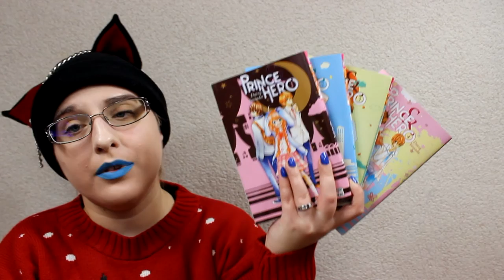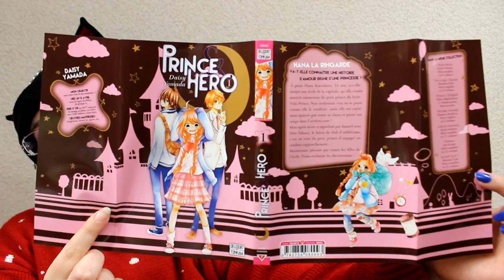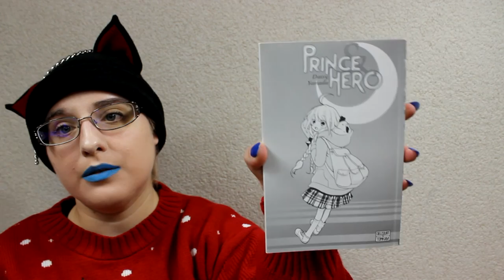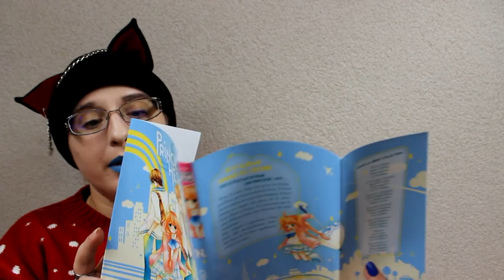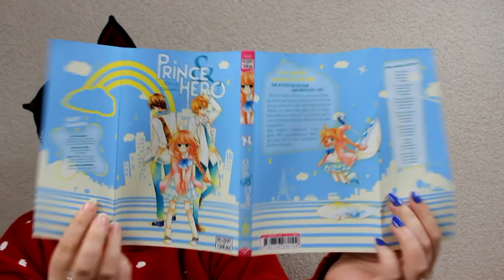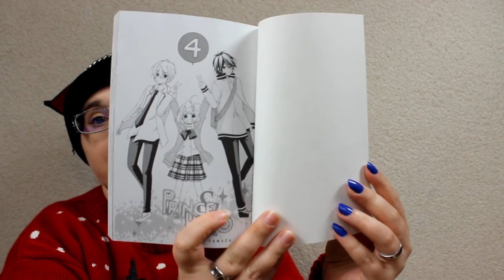[Bilan Manga] Prince et Hero (shojo //Delcourt/Tonkam)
RÉSUMÉ
Ayant tout juste quitté sa campagne natale, Hana arrive dans un lycée de Tokyo et découvre très vite le décalage qui existe entre elle et les autres élèves. Son isolement va pourtant être brisé par l’intérêt qu’elle suscite chez Prince, le garçon le plus prisé du lycée, qui est intrigué par sa différence. Tombée amoureuse du beau jeune homme, Hana pourra compter sur le soutien de Hiro, un autre lycéen ténébreux et peu bavard. Mais ce dernier n’est-il qu’un ami ?

♡ Hibi :
♥ kik. : HibikiPandi
♥ SNUPPS : HibiYume
♥ Periscope : HibiYume
♥ Fyuse : hibiyume

Boîte Postale :
Hibiki YUME
 BP 10002
 17360 saint Aigulin